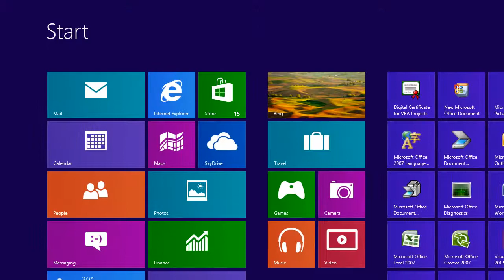Win Key in Windows 8 (cc)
How do you toggle between the Start screen and your last application in Windows 8?

The WIN key, short for the WINDOWS key, is on the keyboard often between Alt and Ctrl. It looks like 4 curvy windows ~

 original music by JD Live

Warm Regards,
Crystal